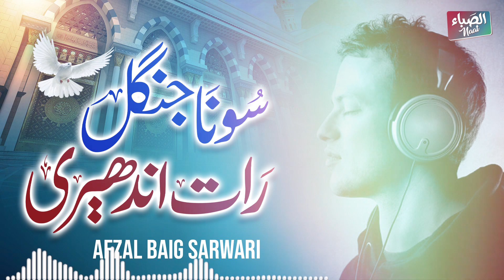Soona Jungal Raat Andheri || New Kalam By Afzal Baig Sarwari || Heart Touching Kalam || Al Saba Naat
Heera Media is the owner of all the content uploaded on Al Saba Naat channel and using our audio/video without our permission on any website, social media or any channel is a copyright infringement which is criminal offence and as per the Pakistan Copyright Ordinance Section 66, punishment of copyright violation is 3 years imprisonment and a fine of PKR - 100,000/-